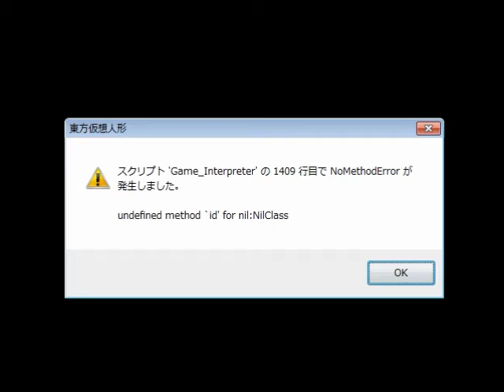十六夜さんが「東方仮想人形」をプレイ その１０(攻略動画・True End)